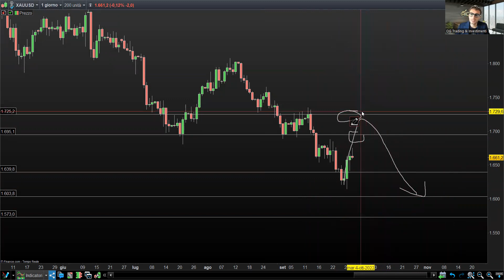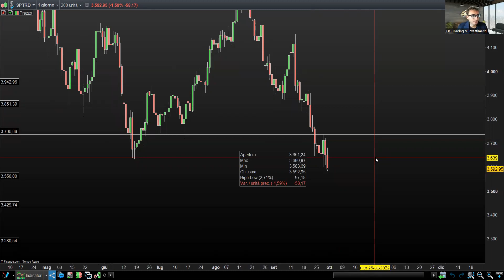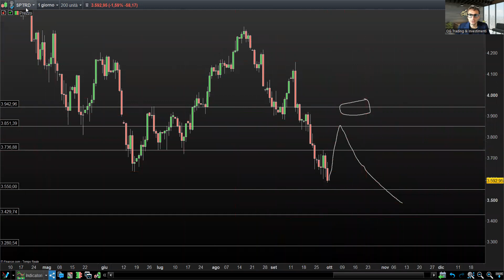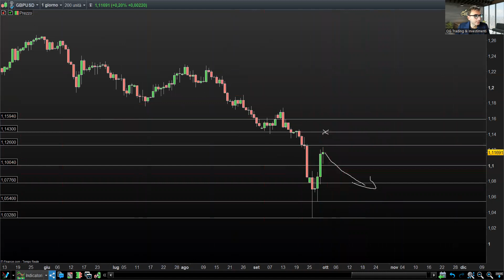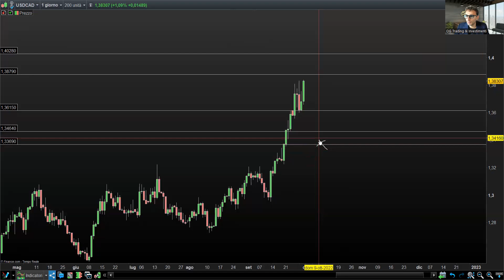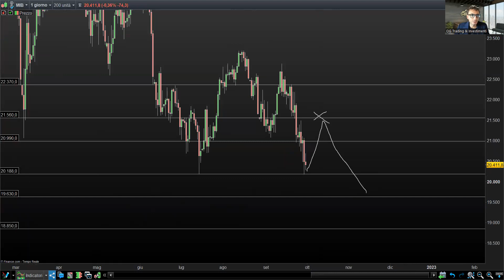CONTINUA LA DISCESA ? ANALISI SETTIMANALE SU INDICI, MATERIE PRIME E FOREX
WEBINAR 4 OTTOBRE ORE 18:OO  TRADING PER LAVORATORI